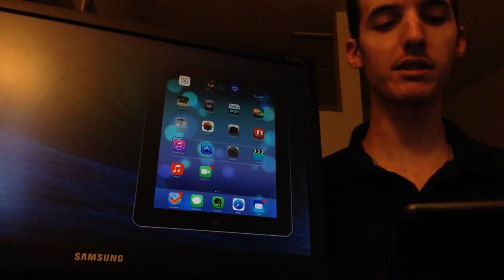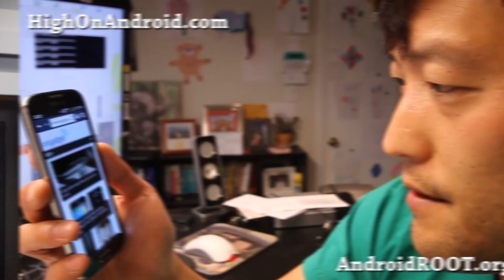Control Your iPhone By Moving Your Head With iOS 7?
The developer version of iOS 7 permits motion controls using the front facing camera of the iPhone or iPad! Scott has the details. Could motion tracking be the next big thing for mobile devices?

Host: Scott Bromley
Producer: Lauren Rudser
Associate Producers: Todd Boudreaux, Chastity Vicencio
Editor: Frank Knight